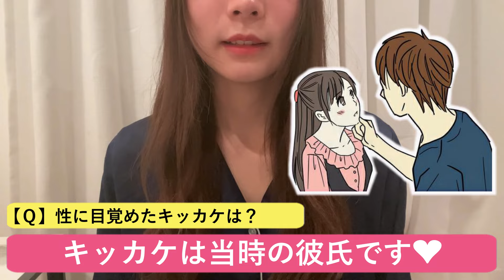女子部屋【えりのお部屋＃006】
↓↓えりのお部屋に遊びに行く(※再生リスト一気見)
※概要欄を見よう！